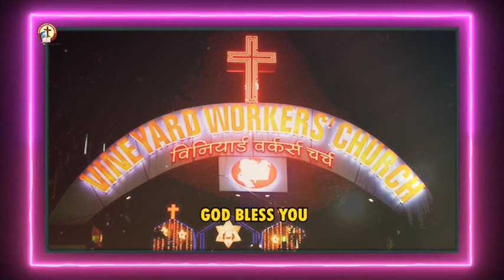Sermon Mount - GOD DESERVES THE BEST! | Sunday Message - 10/09/2023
The above excerpt is taken from the message, "God deserves the best,"  shared by Pastor Peter in the Sunday Church Service on 10/09/2023.

SERMON MOUNT is the place to get concise sermons of Pastor Peter's ongoing messages in the Church.

Pastor Dr. Peter  David Silway is the Founder of Vineyard Workers of Christ Church, Dapodi, Pune, Maharashtra, India.